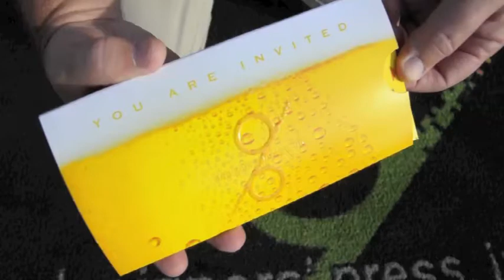Designers' Press, Inc. Oktoberfest Graphic Expo Invite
Designers' Press, Inc presents the 2012 Octoberfest Graphic Expo